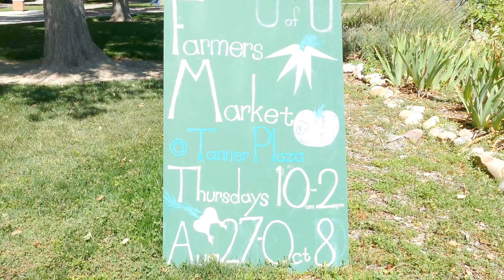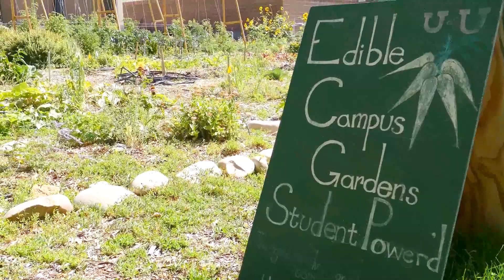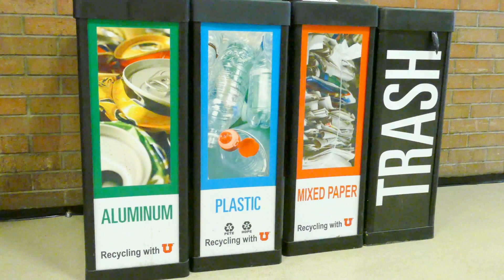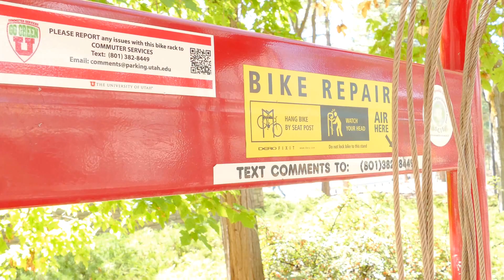Increased student interest leads to more sustainability projects at the U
Utah Daily Chronicle reporter Sarah Legg interviews Amy Wildermuth, the Interim Chief Sustainability Officer, and Ayrel Clark-Proffitt, Campus Engagement Coordinator, about the ongoing education, research, and initiatives for sustainability at the University of Utah and also how students can be involved.

for comments or questions.